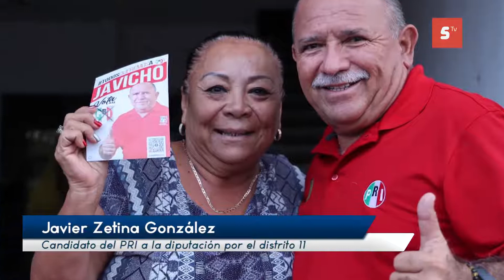NI EL CANSANCIO LOS DETIENE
Candidatos a la diputación por el distrito XI, visitan a la comunidad cozumeleña, en busca del voto el próximo 5 de junio.